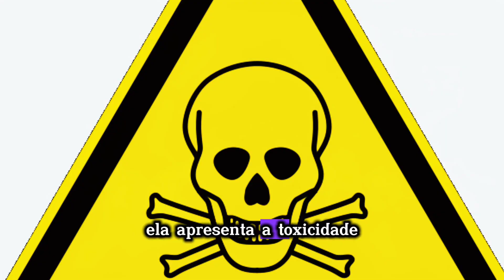Veja As serpentes mais perigosas do brasil!